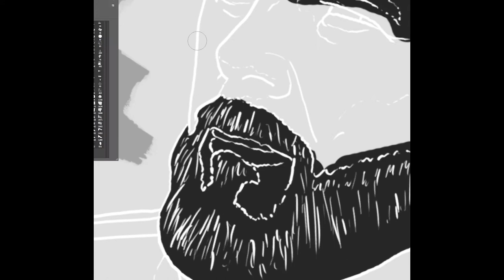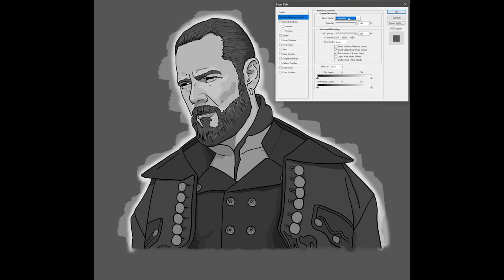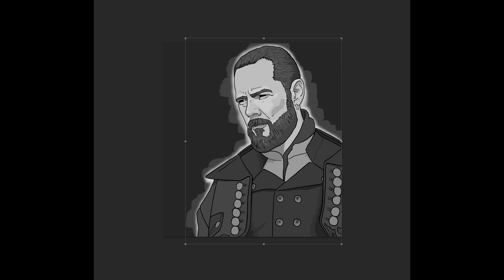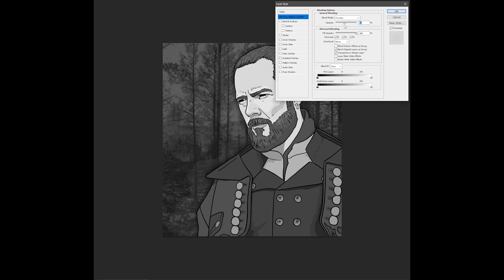IHSAHN Illustration [MXDCreations]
I wanted to do a one-take illustration to test out my new screen recording software for future time-lapses and thought where better to start than with the godfather of black metal, IHSAHN of the band Emperor! Total Photoshop time was around 1hr 30mins.

Music: IHSAHN - 'Undercurrent', from the album 'After' on Candlelight Records.